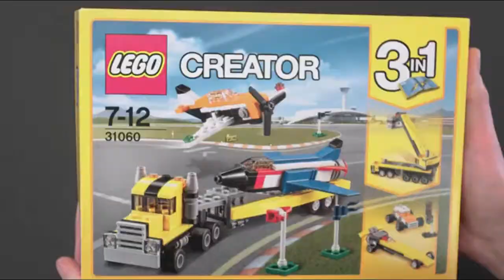LEGO Creator Blue Express 31054 Building Kit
If you want to buy in Amazon United States please refer to use the

If you want to buy in Amazon United Kingdom please refer to use the

If you want to buy in Amazon Deutschland please refer to use the

LEGO Creator Blue Express 31054 Building Kit is available now in Amazon.

*Features a classic tank-engine design with six wheels, two buffers and a front light
*3-in-1 model: rebuilds into a Carriage or a Fast Train with easy three-part modular design for quick model reconfiguration
*Combine with the 31055 and 31060 LEGO Creator mini modular vehicle sets for extended play
*Blue Express measures over 1” (4cm) high, 3” (9cm) long and 1” (4cm) wide
*Carriage measures over 1” (4cm) high, 3” (8cm) long and 1” (4cm) wide, Fast Train measures over 1” (3cm) high, 2” (6cm) long and 1” (3cm) wide

Product description
Style:Creator Blue Express
Enjoy railroad adventures with this awesome locomotive, featuring a classic tank-engine design with six wheels, two buffers, front light, and a blue, black and gray color scheme. This 3-in-1 LEGO® Creator set features a three-part modular design that enables quick model reconfiguration, and can be combined with the 31055 and 31060 LEGO Creator mini modular vehicle sets to create new vehicles for extended play. Rebuild to create a Carriage or a Fast Train.